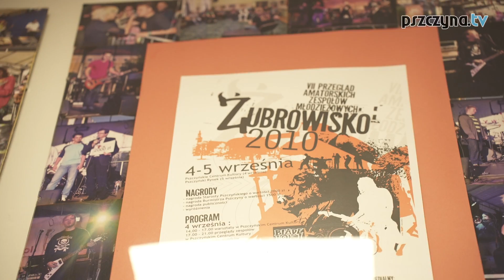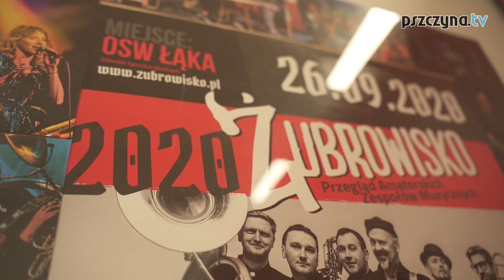20 lat "Żubrowiska", czyli jak to się zaczęło i co się zmieniło?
W tym roku "Żubrowisko" zagra po raz dwudziesty, ponownie na swoim stałym już miejscu, którym od kilku ładnych lat jest przestrzeń Ośrodka Sportów Wodnych w Łące. Podczas nadchodzącej edycji czeka nas wiele wspomnień i retrospekcji. Już po raz drugi przed żubrowiskową publicznością zagra Nocny Kochanek, a wcześniej posłuchamy kilkunastu pszczyńskich kapel w jubileuszowym wydaniu.